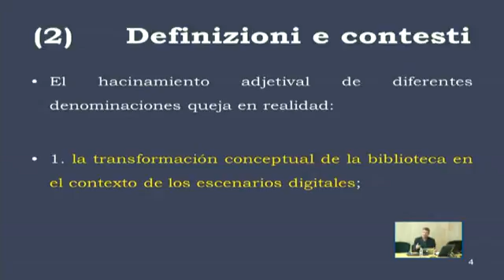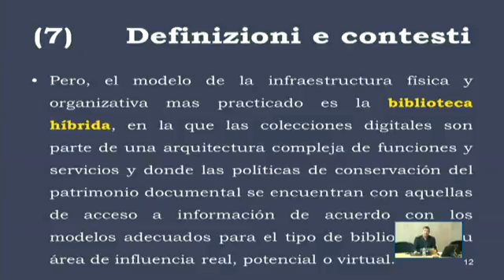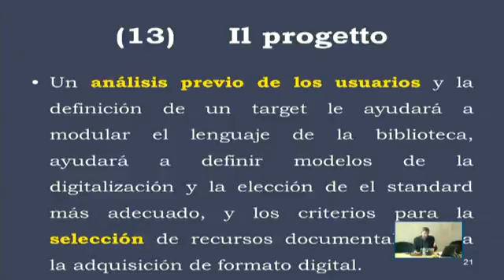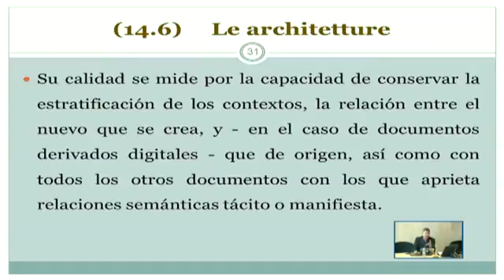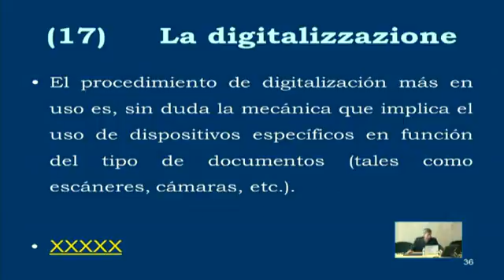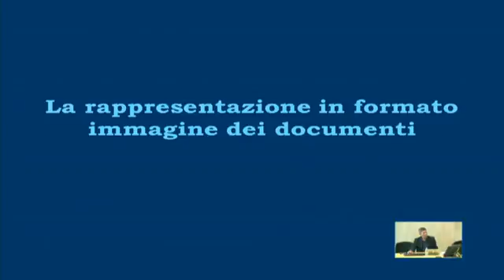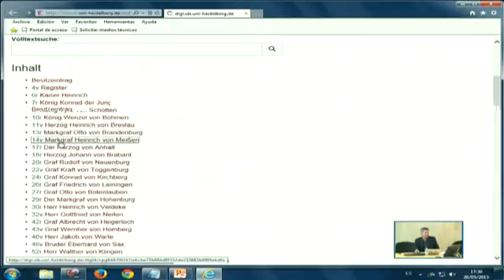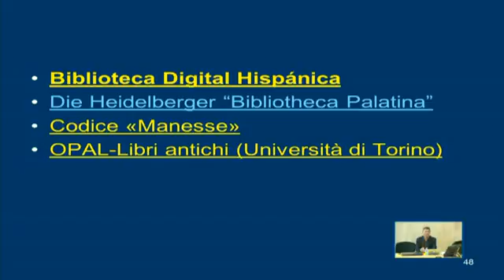Introduccion sobre el concepto de biblioteca digital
Este Seminario Versará Sobre La Construcción De Una Biblioteca Digital tomando como caso de estudio el de la creación de la Biblioteca Digital de la Universidad de la Sapienza. Se abordarán conceptos como los problemas que plantea la creación de una bilbioteca digital, la estructura de sus colecciones, la introducción y el tratamiento de los metadatos y la gestión global de la misma. El seminario será impartido por Gianfranco Crupi, profesor de la Universidad de la Sapienza y director, además, del DigiLab, laboratorio de digitalización de dicha universidad.
Gianfranco Crupi
Dipartimento di Studi greco-latini, italiani, scenico-musicali, Facoltà di Lettere e Filosofia, Università de La Sapienza, Roma